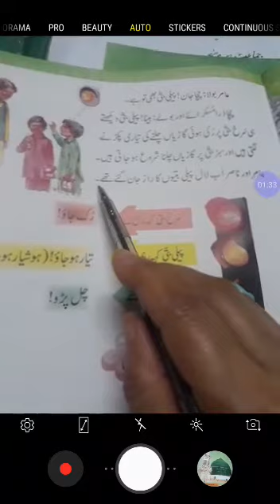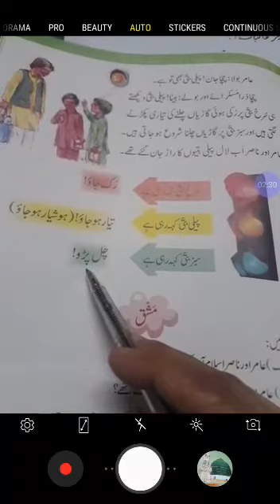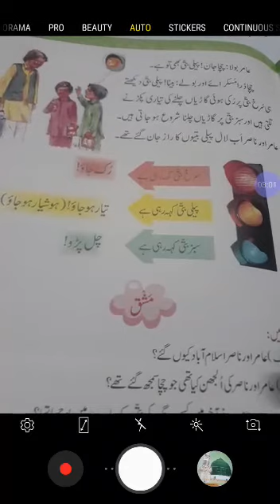Class 1 Urdu (lecture 11)